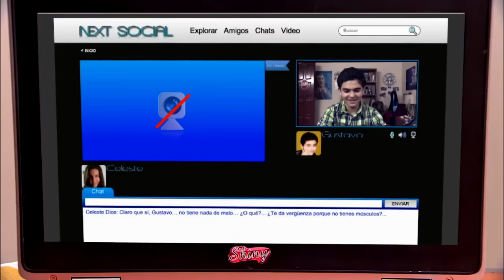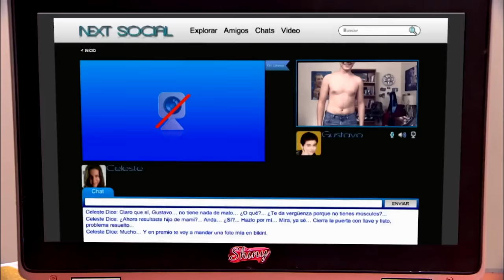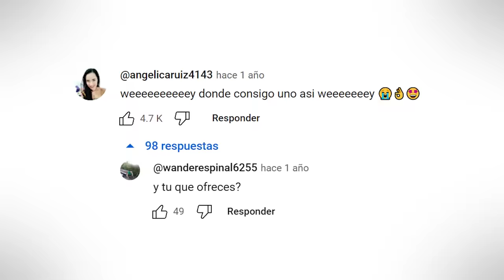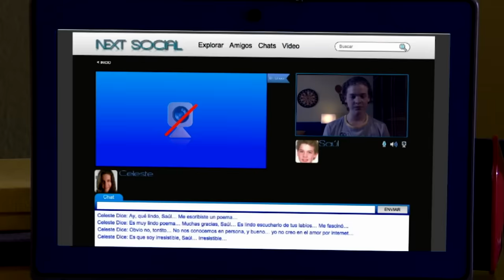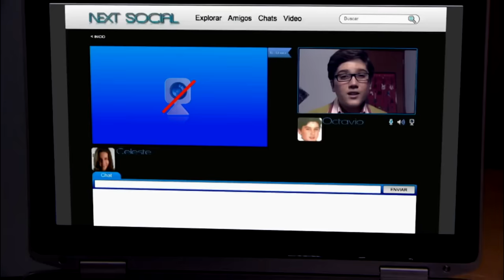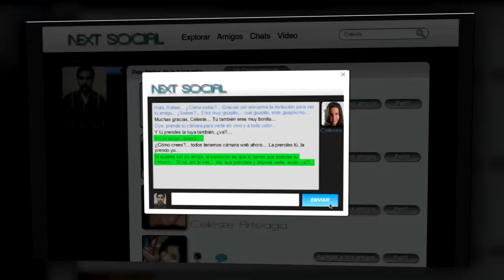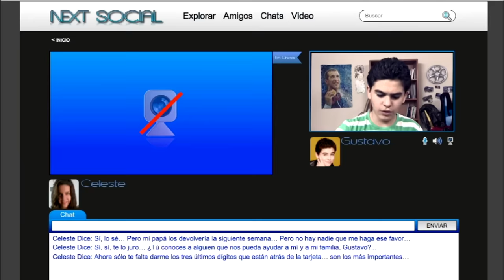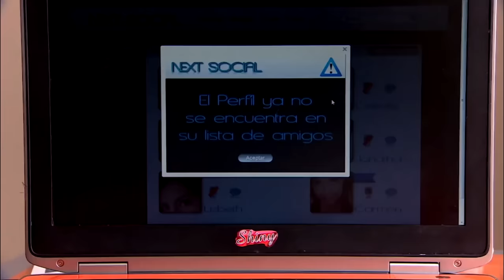Le Mandó el Pack a un Perfil Falso 😭 | La Rosa de Guadalupe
Hoy vamos a reaccionar a la rosa de guadalupe osiosi
¡Contactame!

Chau